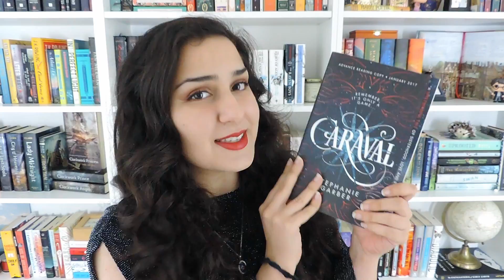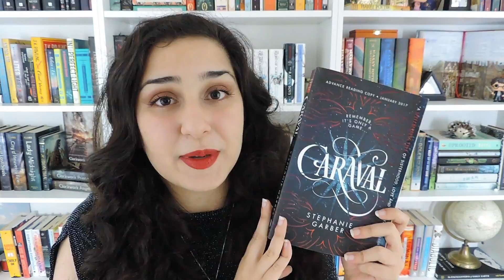CARAVAL by Stephanie Garber | Spoiler Free Review!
All of my spoiler free thoughts on the highly anticipated novel, Caraval by Stephanie Garber!

*I received and advanced copy of this book from the publisher for review. All thoughts and opinions are my own.*